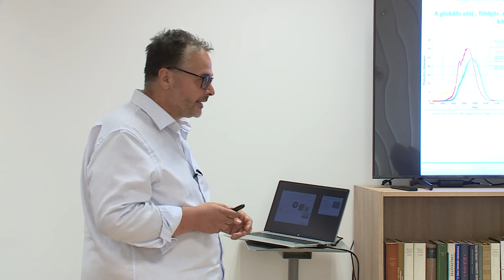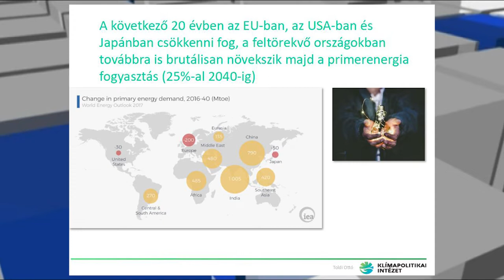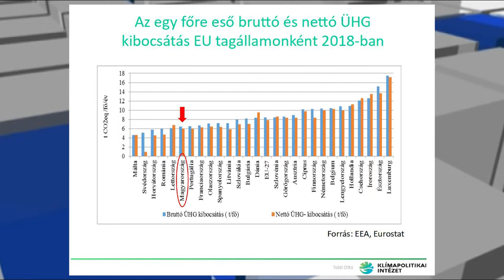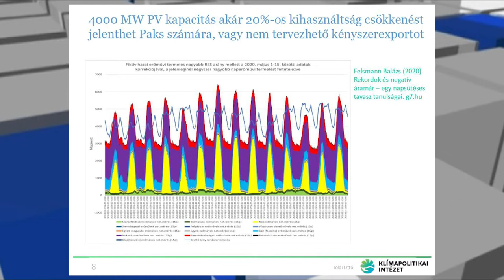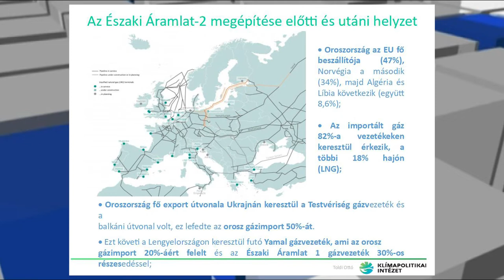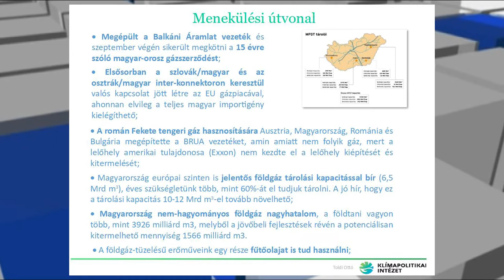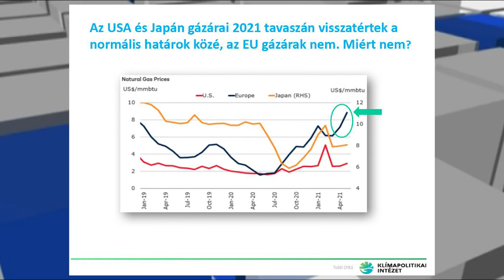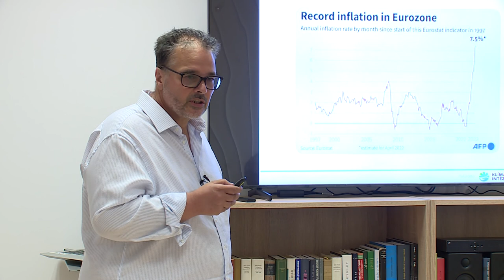220630 Köztér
MCC Energiaválság, háború